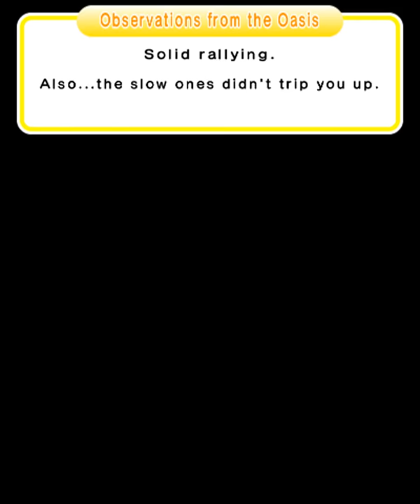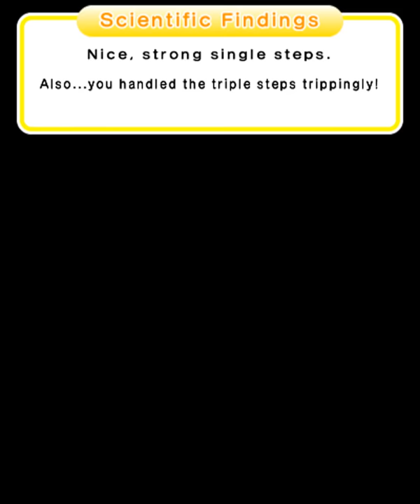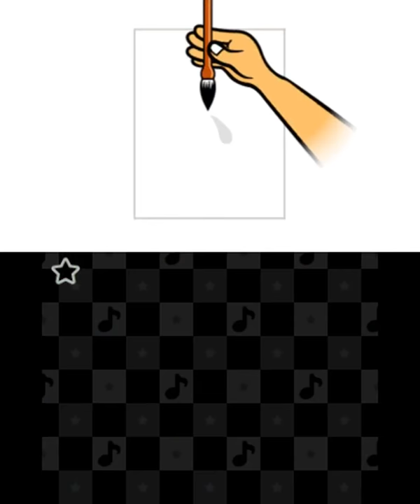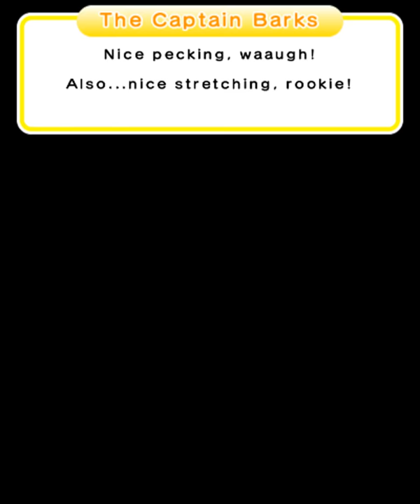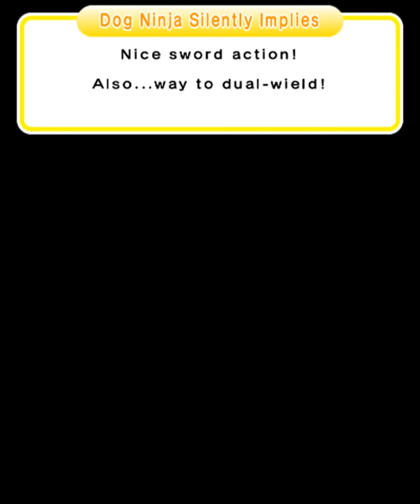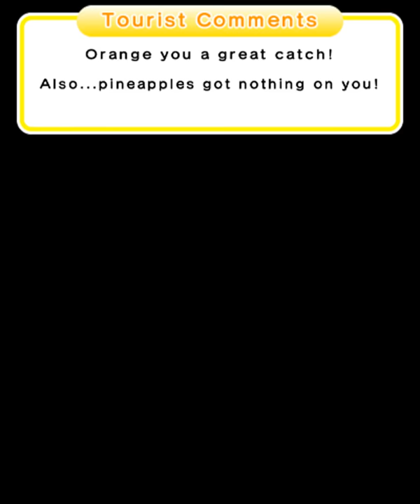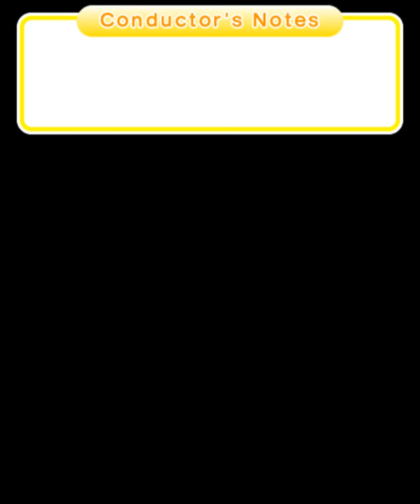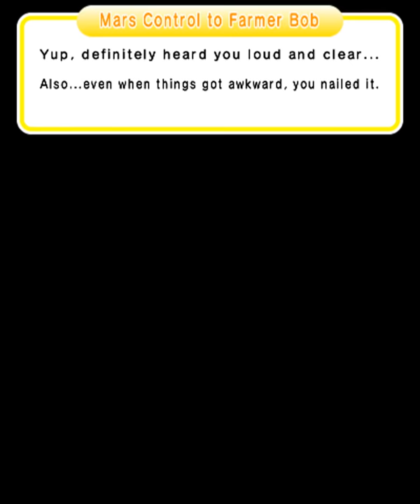Rhythm Heaven Megamix - All Perfects / High Scores (60 fps)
This is my video compilation of every game perfected with score attacks in Rhythm Heaven Megamix (3DS), played on my 3ds capture device. This is the fourth game of the Rhythm Heaven series.

As this game has a numeric scoring system, and perfects weren't really that difficult, I decided to score attack every minigame here. My goal was a 97, which was just difficult enough to be challenging but also reasonable to not drive myself insane. This generally requires getting an Ace input (rainbow on the bottom screen) roughly 2 out of three inputs, though this heavily varies depending on how off my non-aces are. Of course, this also requires getting No Misses (the equivalent of a perfect) and nailing the Skill Star; the score is heavily penalized if either of these aren't met.

There are a few games where I settled for a 96 instead: Lockstep, both Frog Hop games, and Big Rock Finish. The first three I couldn't grind much due to hand pain issues cropping up so I didn't want to risk my health with this. Big Rock Finish was a minigame I really disliked and was getting too frustrated over, so I settled for a 96 on this. All other minigames I got at least a 97 on.

I have the option of using buttons or touch screen. I usually use buttons, and only allow myself to use the touch screen if the tap inputs don't simplify the game more than the buttons (i.e. if there's more than one type of input like A and B, the touch screen counts as both so I don't use it).

This game offers toggling english or japanese audio. I use whatever I prefer for each minigame, or in the case of remixes, whatever allows for showing off both languages in this video if I don't have a strong preference. Though, people would have to be silly to prefer Lush/Machine Remix on English since Japanese has vocals, English doesn't lol...

I highly recommend listening with headphones for the awesome bass line in all the songs!

Favorite Remix - Barbershop Remix (Songbird is a very close second)

Thanks and credits to ouro for the thumbnail

Timestamps:
0:00 Karate Man
1:05 Fillbots
2:27 Air Rally
3:34 Catchy Tune
4:57 Rhythm Tweezers
6:15 Glee Club
7:21 Figure Fighter
8:25 Fruit Basket
9:33 The Clappy Trio
10:47 Shoot-'em-up
12:23 Micro-Row
13:33 First Contact
15:21 Bunny Hop
16:45 Airboarder
18:38 Exhibition Match
20:41 Tongue Lashing
22:17 Sneaky Spirits
23:32 Rhythm Rally
24:27 Flipper-Flop
25:44 LumBEARjack
27:02 Power Calligraphy
29:20 Blue Birds
30:40 Flock Step
33:00 Super Samurai Slice
34:50 Spaceball
36:31 Dog Ninja
38:13 Hole in One
40:17 Sumo Brothers
41:47 Lush Remix
43:59 Karate Man Returns!
45:39 Fillbots 2
47:39 Air Rally 2
49:40 Catchy Tune 2
51:33 Honeybee Remix
53:34 Rhythm Tweezers 2
55:07 Glee Club 2
56:59 Figure Fighter 2
58:49 Fruit Basket 2
1:00:39 Machine Remix
1:02:39 The Clappy Trio 2
1:04:20 Shoot-'em-up 2
1:06:24 Micro-Row 2
1:08:19 Second Contact
1:10:28 Citrus Remix
1:12:10 Rat Race
1:13:50 Fan Club
1:15:10 Working Dough
1:17:31 Animal Acrobat
1:18:57 Donut Remix
1:20:43 Sneaky Spirits 2
1:22:23 Rhythm Rally 2
1:24:08 Flipper-Flop 2
1:26:08 LumBEARjack 2
1:28:15 Barbershop Remix
1:30:08 Tap Trial
1:32:07 Frog Hop
1:34:39 Ringside
1:36:33 Tangotronic 3000
1:38:25 Songbird Remix
1:40:12 Ninja Bodyguard
1:41:36 Freeze Frame
1:43:34 Launch Party
1:45:08 Pajama Party
1:46:58 Marching Orders
1:48:10 Munchy Monk
1:49:10 See-Saw
1:51:10 Blue Bear
1:53:09 Space Dance
1:55:14 Lockstep
1:57:04 Cheer Readers
1:58:53 Kitties!
2:00:43 The Snappy Trio
2:02:11 Fan Club 2
2:04:46 Figure Fighter 3
2:06:36 Jungle Gymnast
2:08:05 Left-Hand Remix
2:11:19 Tap Trial 2
2:12:54 Jumpin' Jazz (Frog Hop 2)
2:15:27 Hole in One 2
2:17:36 Super Samurai Slice 2
2:19:31 Right-Hand Remix
2:22:17 Cosmic Dance
2:24:03 Cosmic Rhythm Rally
2:26:26 Working Dough 2
2:28:49 Karate Man Senior
2:30:42 Final Remix
2:34:55 Bouncy Road
2:36:02 Night Walk (GBA)
2:37:51 Quiz Show
2:39:59 The Dazzles
2:41:48 Big Rock Finish
2:43:46 Karate Man Kicks!
2:46:13 Built to Scale (Wii)
2:47:54 Double Date
2:50:13 Catch of the Day
2:52:06 Fork Lifter
2:54:00 Love Rap
2:56:01 Bossa Nova
2:58:27 Screwbot Factory
3:00:16 Board Meeting
3:01:25 Samurai Slice
3:03:36 Packing Pests
3:05:13 Monkey Watch
3:07:14 Karate Man Combos!